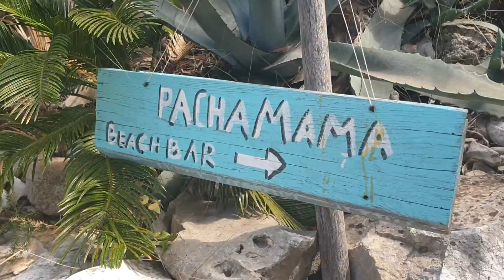Road trip στις Δαλματικές ακτές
ταξίδι πίσω στο χρόνο με κάστρα και πολιορκητές, θάλασσες με τιρκουάζ νερά, ποτάμια λίμνες και καταρράκτες που κόβουν την ανάσα!